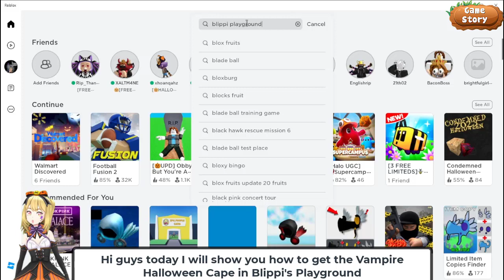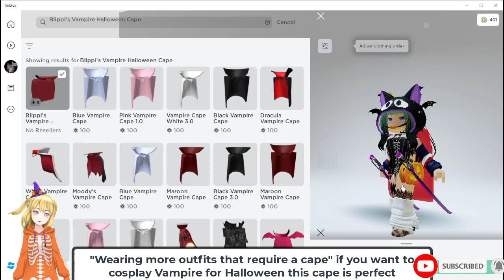HURRY TO GET FREE Vampire Halloween Cape 🧛🏻‍♀️ in Blippi's Playground 🎃| GameStoryBlox 🍬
“Hey it’s me Blippi!” Explore my neighborhood, join me and my friends on quests to earn Blippi tokens and build your very own playground!

Let’s go Trick or treating!
🍬 Get Candy
🧛🏻‍♀️ Dress up in your favorite halloween costume
🧙🏻‍♀️ Find the witch’s broom to fly
👻 Get spooked in the Halloween maze
🎃 Collect the Jack O'Lanterns

Hello guys! In today's video, I will be showing you how to get the free item in Roblox. See ya.

Game link: Roblox.com

Music in the video is from Lofi Geek, Retro Girl, Feardog